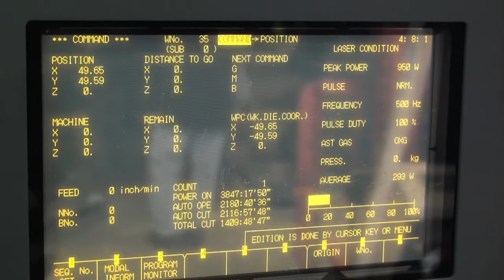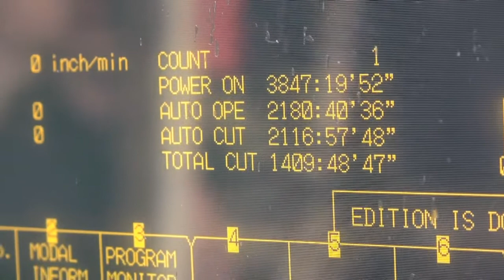Mazak Model Super Turbo X44 CNC Laser